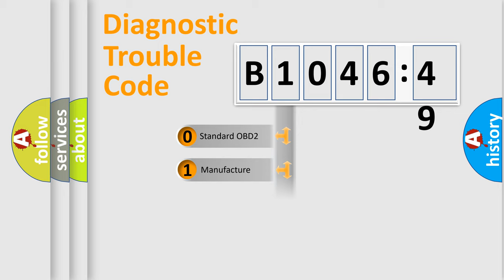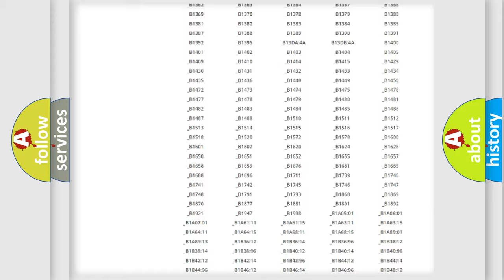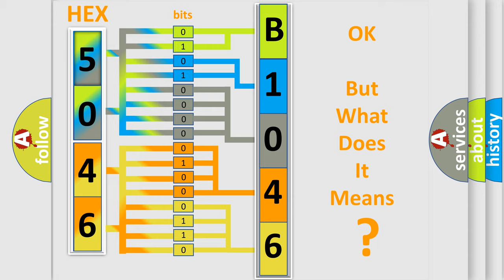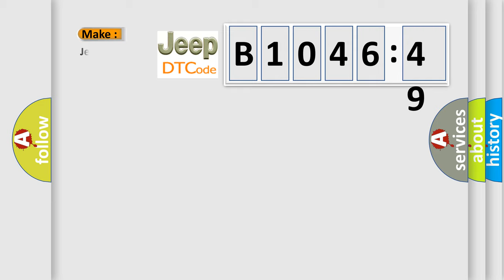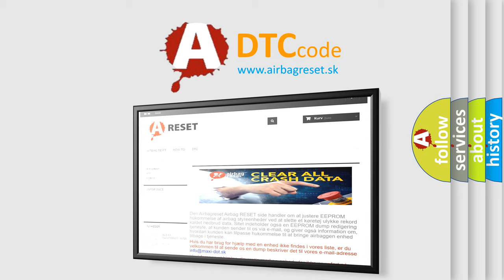DTC Jeep B1046-49 Short Explanation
Contents:
0:21 Basic DTC analysis according to OBD2 protocol standard.
1:48 Insight into programming
2:58 A diagnostically understandable description of the Diagnostic Trouble Code
3:05 Basic error definition

Make:
Jeep
Code:
B1046 49
Definition:
F-CAN Malfunction (PCM-SH-AWD Control Unit)
Description: